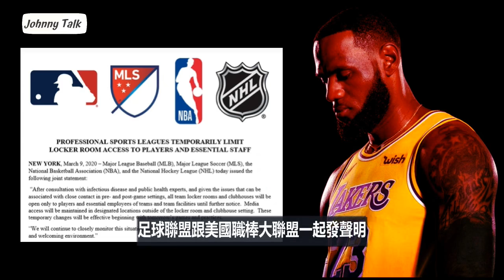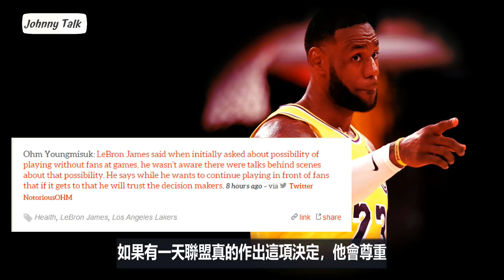『NBA』閉門比賽嗎？皇上表示：我願意！(Johnny聊nba)